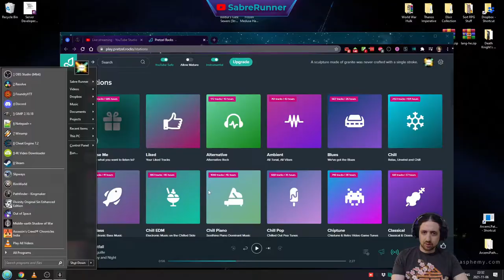Running the Gauntlet˸ Middle Earth Shadow of War, Part 16